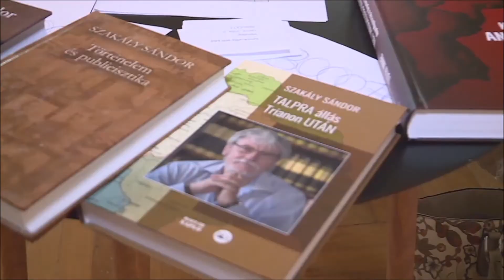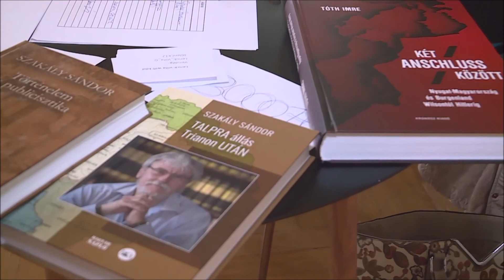A Sopron TV Híradója rövid összefoglalót közöl a Trianon-konferenciáról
A Sopron TV Híradója rövid összefoglalót közöl a Protestáns Újságírók Szövetsége által szervezett Trianon-konferenciáról.